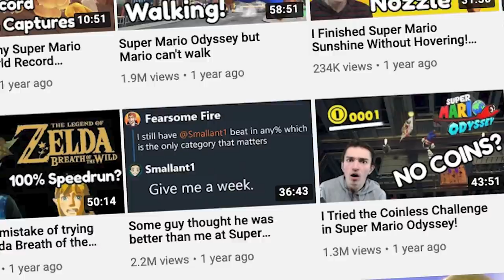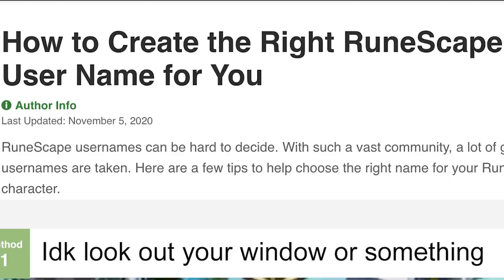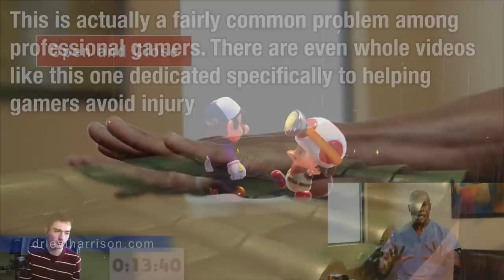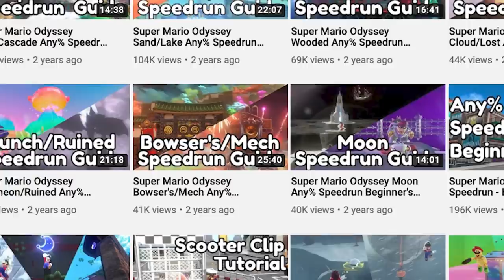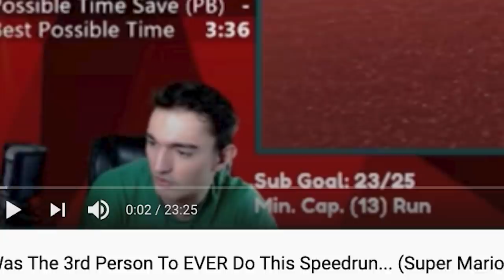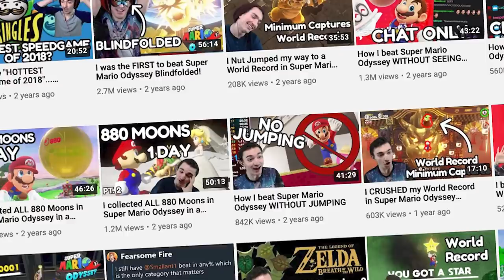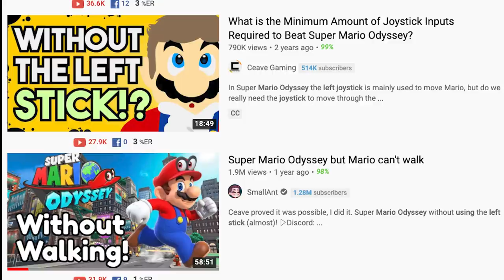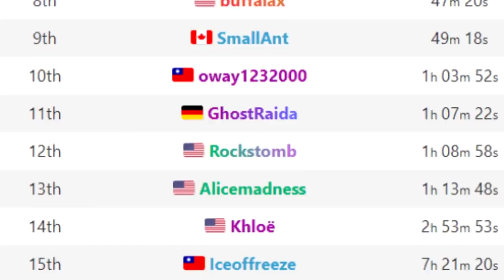The Rise of SmallAnt: How One Speedrunner Took Over YouTube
@Smallant 's journey on YouTube is one of the most fascinating stories I have seen on the platform so far. He turned from a casual- but dedicated- Little Big Planet creator to a Super Mario Odyssey Speedrunner, and finally has found himself a career as a content creator on Twitch and Youtube where he discusses Mario, Zelda, Pokemon, and even Minecraft. Along the way he took on strange challenges like completing the official Pringles video game, and even became the worlds fastest pencil sharpener.

Chapters:
0:00 Introduction
0:32 SmallAnt Origins
03:08 The Early Years of SmallAnt
06:20 SmallAnt Youtube Channel is Born
10:06 The Rise of SmallAnt
13:44 Modern SmallAnt
16:21 oh crap I forgot to leave space for endcards, plz subscribe